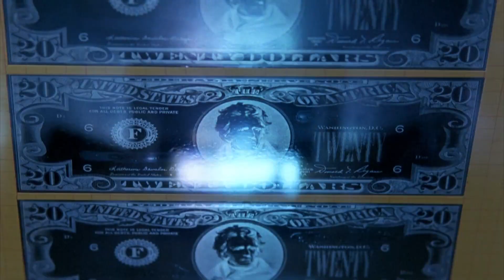Remake trailer of the movie To live and Die in L.A (english)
This is a non profit revisitation of the trailer of To Live and Die in L.A (1985) directed by William Friedkin.

Own this great movie.